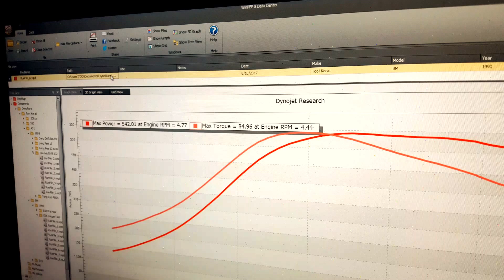Tez : BMW E36 2JZ-GTE : 1st tuning on dyno.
Road to over 600hp.
so many torque, need to adjust camshaft for more horse power.